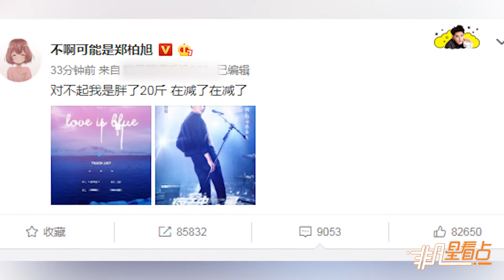【2年前】黃子韜機場照身形圓潤引發變胖猜測 回應：已經在減了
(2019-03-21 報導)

近日，黃子韜[微博]的一組機場照在網上引起熱議，照片中他身形略顯圓潤，引發變胖猜測。21日，黃子韜正面回應此事，發文稱：“過的太不好，導致胖了20斤，已經在減了還是被發現了，哎。”